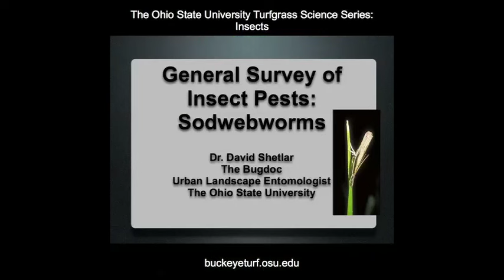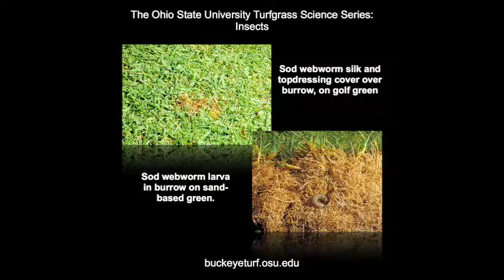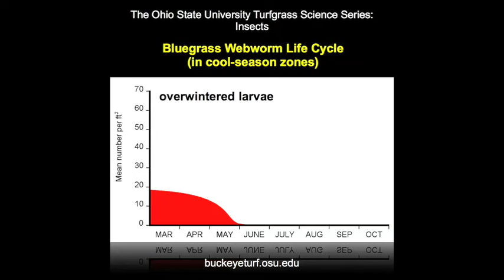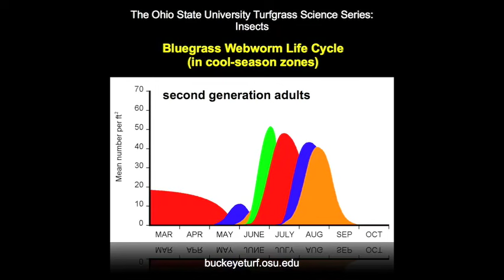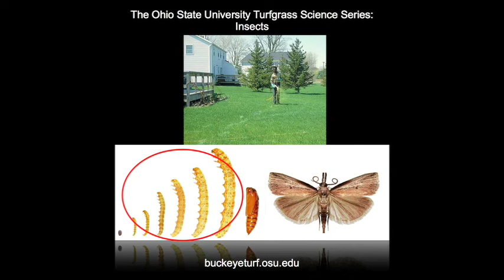Sod Webworms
HCS3475, Golf Course Management Certificate